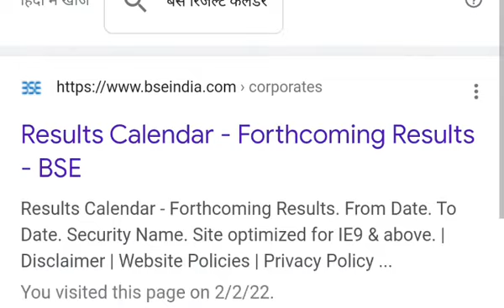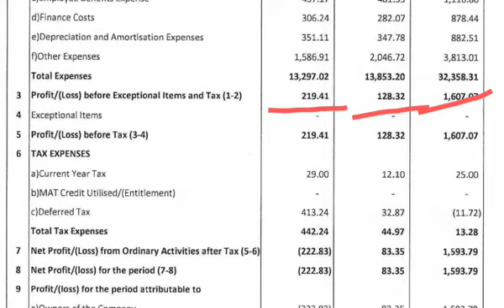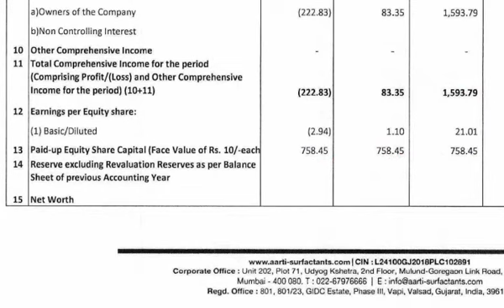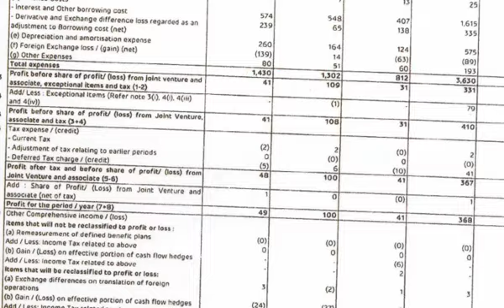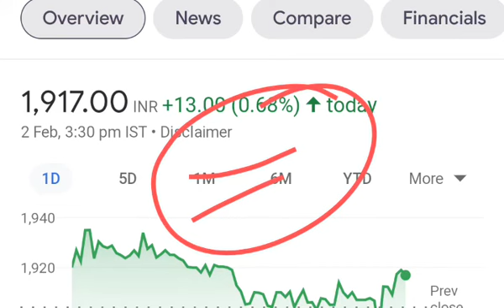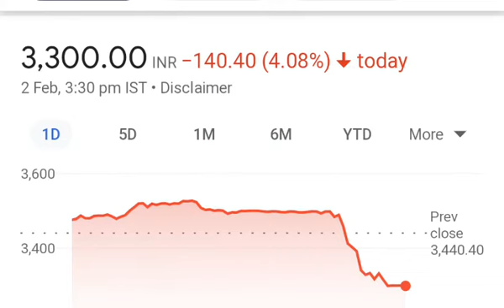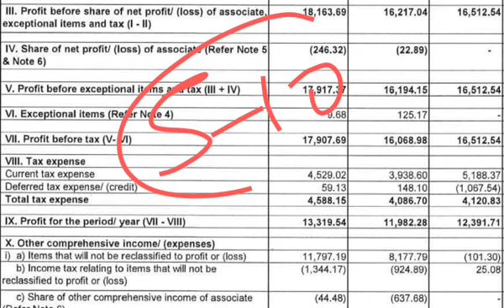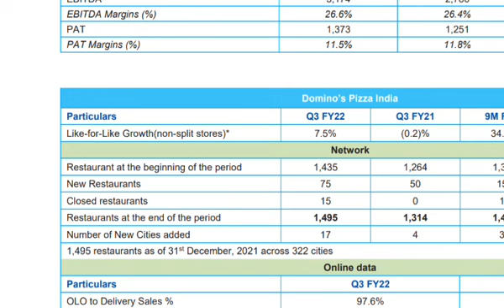Jubilant Footwork share split news⚫aarti surfQ3 results😀adani green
Buy Jubilant foodwork dominos stock for long term  5-10 year
no1 Jubilant foodwork dominos fastfood  stock in india
Jubilant foodwork dominos stock target 4500
Jubilant foodwork dominos  stock market
Jubilant foodwork dominos share market
blindly invest in Jubilant foodwork dominos
long term me apka paisa jarura banega
jubilant share news
domino's share price
 domino's pizza share market
jubilant foodwork share split news
jubilant foodworks share target
jubilant foodworks Ltd which date announcement
kya jubilant foodworks mein abhi nivesh karna Sahi rahega
jubilant foodwork multibagger stock
dominos split news
dominos share news
dominos share target 4500
dominos ka mein short term me kya target rahega
ky abhi  dominos main bhi nahin karna Sahi rahega